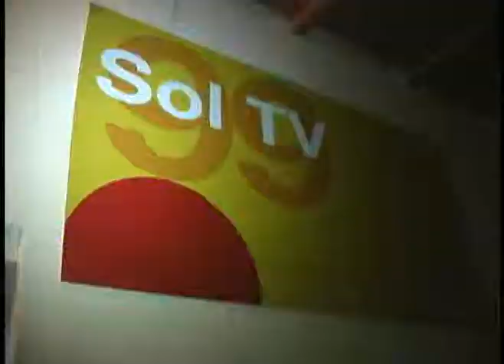PERSPECTIVA ELECOTORAL SABADO 04 DE FEBRERO